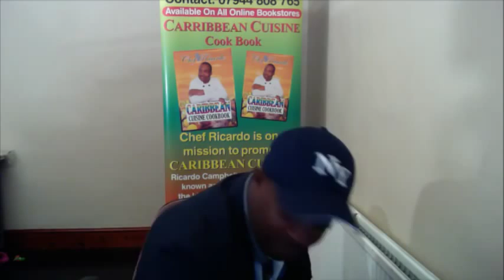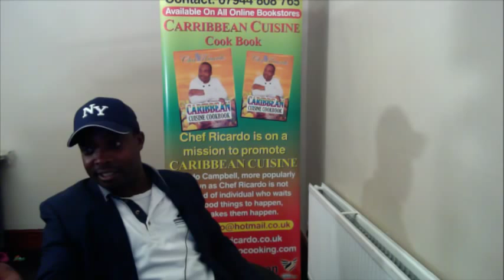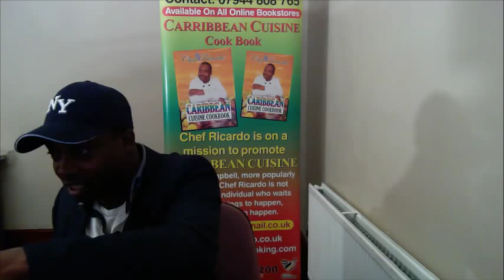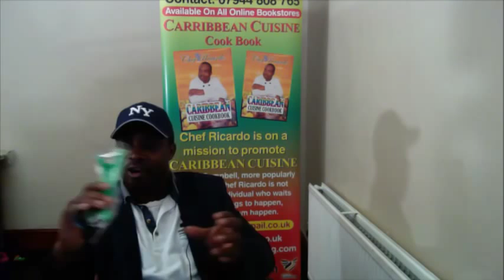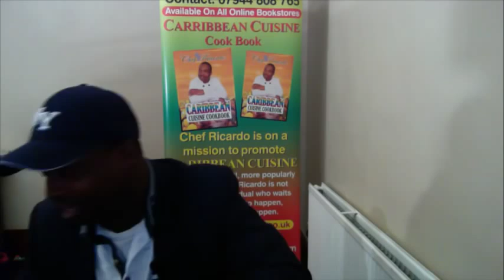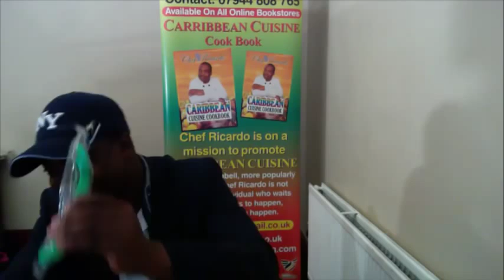JAMAICAN RUM FRUIT CAKECHRISTMAS RUM CAKE BLACK CAKELIVE NOW